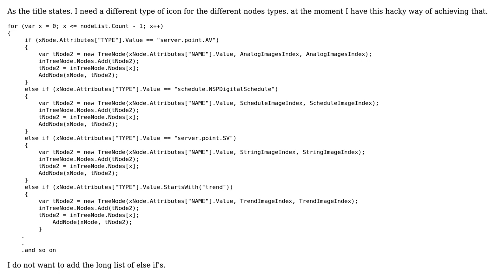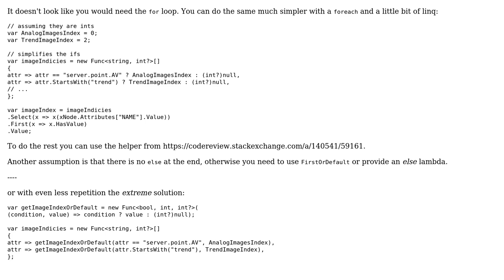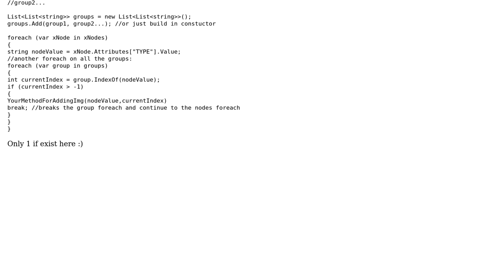Add ImageIndex to Treeview (3 Solutions!!)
Add ImageIndex to Treeview

With thanks & praise to God, and with thanks to the many people who have made this project possible! | Content (except music & images) licensed under CC BY-SA | Music | Images & others | With thanks to user Ziv Weissman user t3chb0t user QANew user BCdotWEB and the Stack Exchange Network Trademarks are property of their respective owners. You are responsible for your own actions.